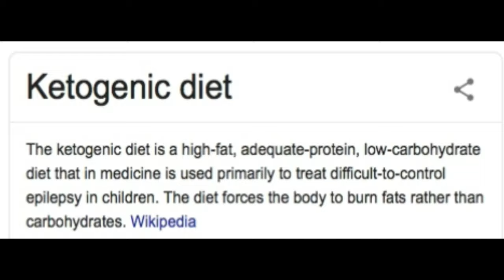MY WEIGHTLOSS JOURNEY - DOWN 64 POUNDS